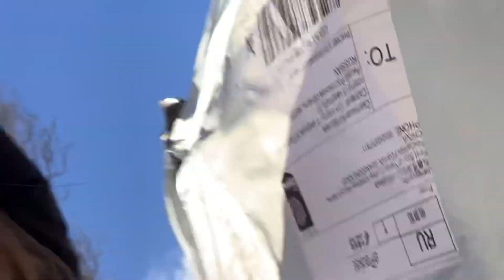НЕ ОПЯТЬ А СНОВА… распаковка посылки с shein!!!💗 свитер, сумки, чехлы и многое другое!!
привет!! это опять распаковочка!!💟